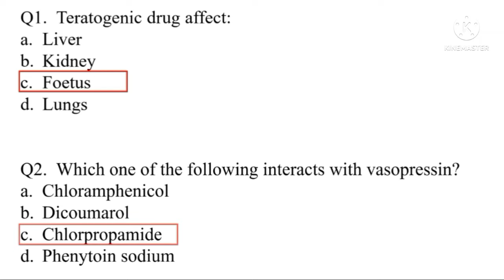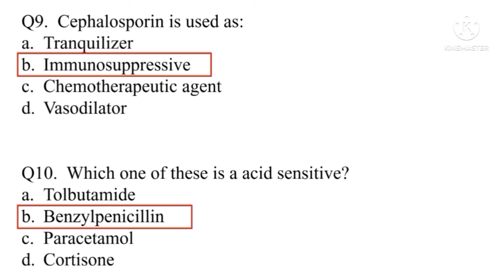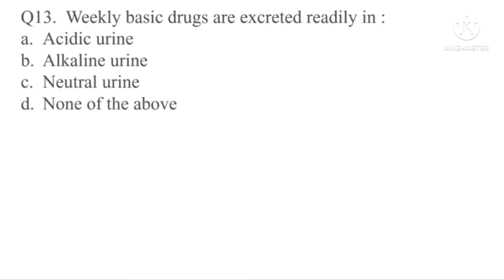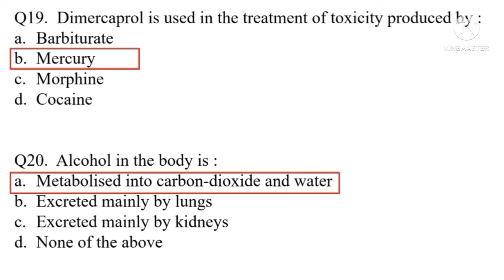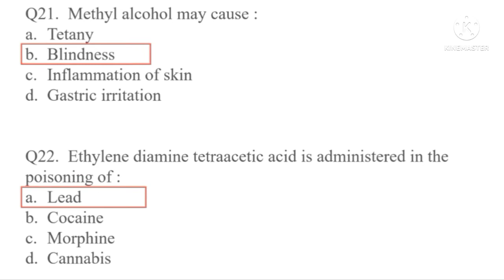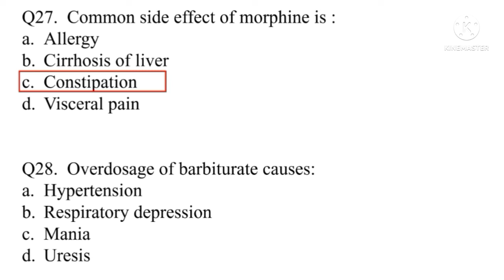IMPORTANT Pharmacology MCQs for PHARMACY EXAMS 2022 || Clinical pharmacology questions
Pharmacology MCQ-2// Important Questions for Pharmacy exams 2022

Thankyou for visiting my YouTube channel.